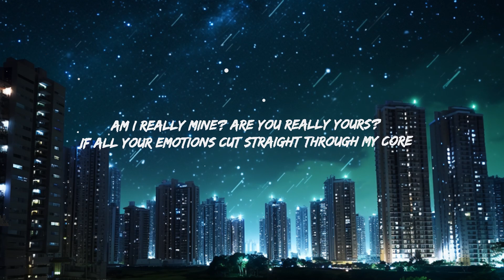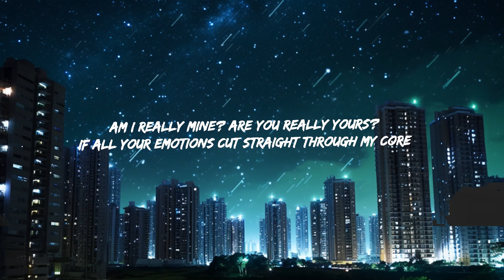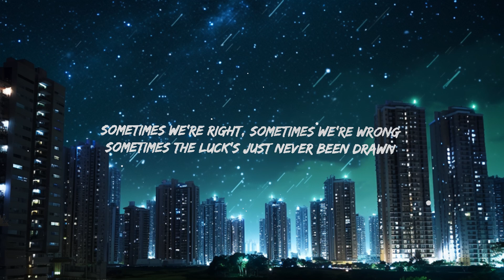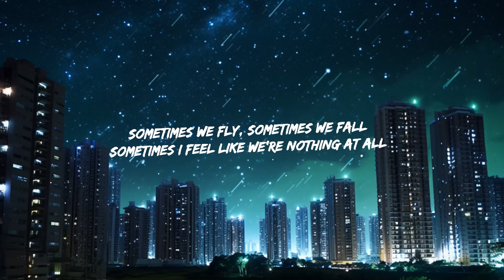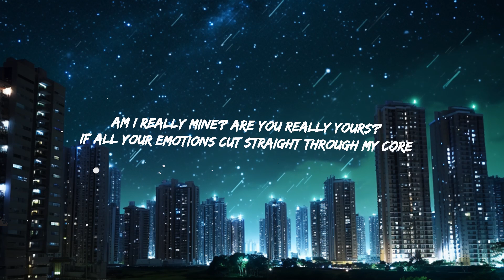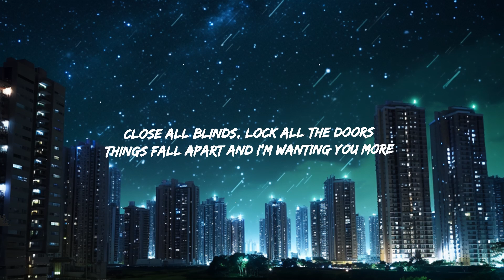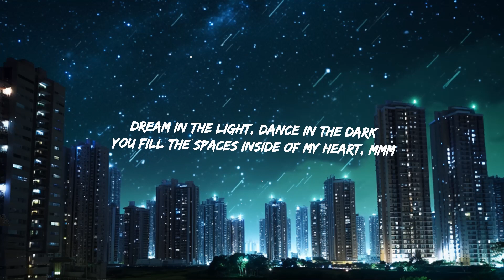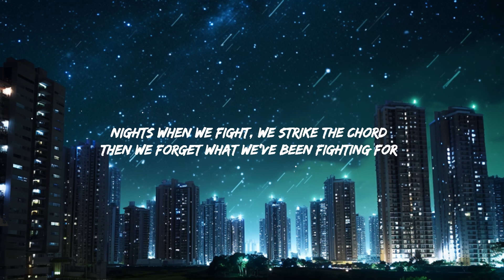Dove Cameron & Khalid - We Go Down Together | Top Best Song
Dove Cameron & Khalid - We Go Down Together
Get:

Lyrics:
Verse 1: Dove Cameron]
Sometimes we fly, sometimes we fall
Sometimes I feel like we're nothing at all
Dream in the light, dance in the dark
You fill the spaces inside of my heart, mmm

[Interlude: Dove Cameron & Khalid]
Ooh, ooh, ooh
Mmm, mmm

Am I really mine? Are you really yours?
If all your emotions cut straight through my core
Times when you cry, I feel it all
Whenever you leave me, I wait for your call

[Pre-Chorus: Khalid]
You are everything I'm living for

[Chorus: Dove Cameron & Khalid]
If you go down
Then we go down together
If you hold on
I might just stay forever
If you get hurt
I'll try to make it better

Sometimes we're right, sometimes we're wrong
Sometimes the luck's just never been drawn
Nights when we fight, we strike the chord
Then we forget what we've been fighting for

Ooh, ooh, ooh
Mmm, mmm

[Verse 4: Dove Cameron]
Head on the floor, sleep in your arms
Pausing the world and stay right where we are
Close all blinds, lock all the doors
Things fall apart and I'm wanting you more

[Chorus: Dove Cameron & Khalid, Khalid]
I'll try to make it better (Better)